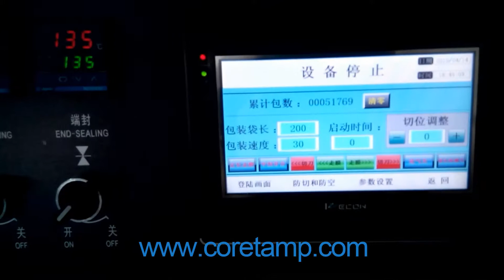Semi automatic toys packing machine - Coretamp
Semi automatic toys packing machine - suitable for packaging various kinds of regular objects like biscuit,pies,chocolates,bread,instant noodles,moon-cake,drugs,daily appliances,industrial parts,paper boxes,plates,etc.

Product parameters:

Bag Type: Pillow Bag
Film Material : Laminated Film
Shape of Sealed Bag: Back Sealing(Central Sealing)
Material Quality: Stainless Steel
Packing Speed: 40-230 Bags/Min
Film Width: Max.320mm
Bag Length: 65-190 or 12-280mm
Bag Width: 50-150mm
Products High: Max.55mm
Control: CPU or PLC

Coretamp provides packing machine,horizontal flow pack machine ,vertical packing machine.Those machines are widely used in packing various kinds of foods such as : biscuit , candy , breads , cake , fruit , mooncake, powder, granule, coffee,  chips, and also can packing  difference kinds of daily commodity , hotel product  ,medical products, industry parts , hardware, toys ,ect .